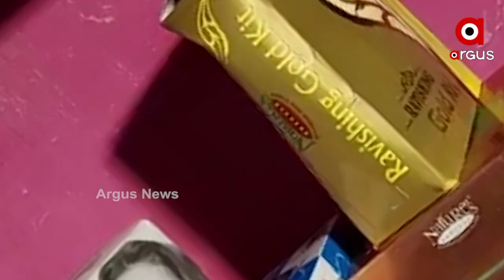ବିଉଟି ଇଣ୍ଡଷ୍ଟ୍ରିରେ ପ୍ରସଂଶିତ ହେଲେ ନବରଂଗପୁରର ବୋହୁ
ଜାତୀୟସ୍ତରରେ ସୁନାମ ଅର୍ଜନ କରିଛନ୍ତି ନବରଙ୍ଗପୁରର ବୋହୁ । ଛତିଶଗଡ଼ ରାୟପୁର ଠାରେ ଆୟୋଜିତ ଜାତୀୟ ସ୍ତରର ଗ୍ରାଣ୍ଡ ବିଉଟି ଆୱାର୍ଡ ସୋରେ ଦେଶର ଶ୍ରେଷ୍ଠ ମେକଅପ ଶିଳ୍ପୀ ଭାବେ ପ୍ରସଂଶିତ ହୋଇ ବଢ଼ାଇଛନ୍ତି ଗୌରବ । ନବରଙ୍ଗପୁର ଗାନ୍ଧୀନଗରର ବୋହୁ ରିଜବାନା ବାନୋଙ୍କୁ ନେଇ ଏବେ ନିରାଶାରେ ଥିବା ବିଉଟି ଇଣ୍ଡଷ୍ଟ୍ରିରେ ସୃଷ୍ଟି ହୋଇଛି ଆଶାର ଝଲକ  । ନିଜ ଘରେ ଛୋଟ ଏକ ପାର୍ଲରରୁ ଯାତ୍ରା ଆରମ୍ଭ କରି ଏତେ ବଡ଼ ସଫଳତା ପାଇଥିବାରୁ ଖୁସି ପ୍ରକଟ କରିଛନ୍ତି ରିଜବାନା ଓ ଶୁଭେଛୁ ।